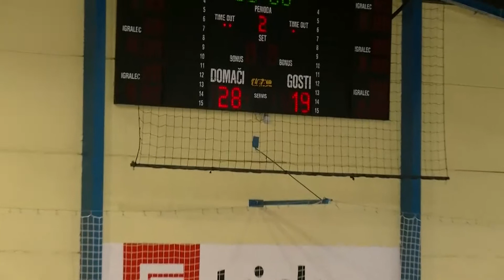06. KROG - 2020/2021: 2. DRL - MOŠKI: RK AJDOVŠČINA : RD ŠKERJANC JADRAN HRPELJE - KOZINA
Video posnetek tekme 06. kroga 2. DRL - MOŠKI med RK AJDOVŠČINA : RD ŠKERJANC JADRAN HRPELJE - KOZINA. Več informacij o tekmi na